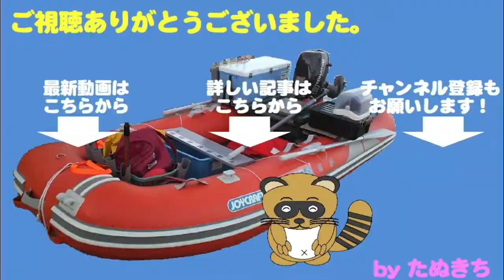柳の下の真鯛狙いは不発？最後に超高級魚ヒット！ tiger puffer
前回マダイの釣れたポイントで、柳のしたの泥鰌をと、目論みますが、潮流のせいかボートが流れず苦戦です。根魚やレンコダイ等が釣れますが、小さい魚ばかりです。
最後に大物がヒットしましたが・・・・。